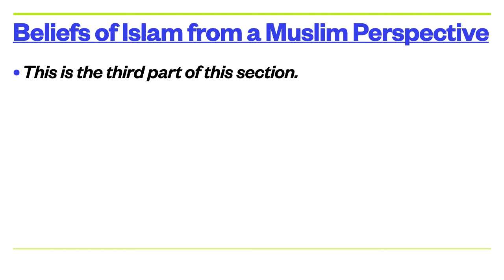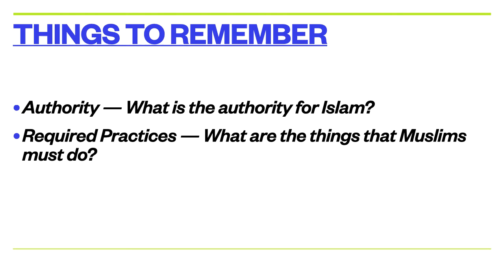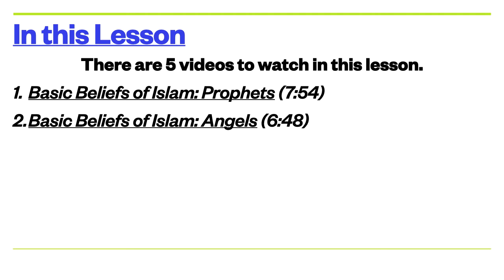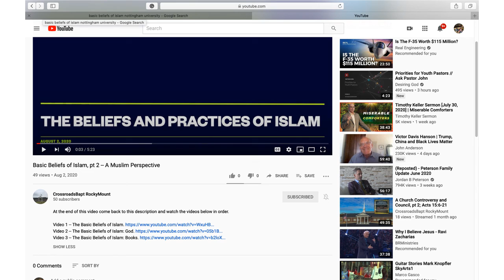Understanding Islam, pt 3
In this video we will cover 4 topics with 5 videos. The links to those videos are found below.